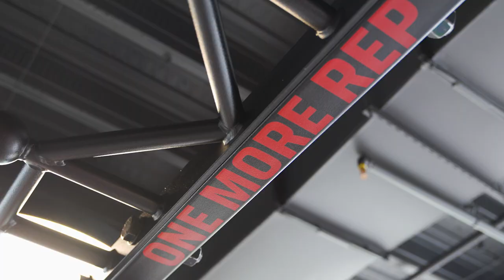Explore the new Function Well Flagship Hub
New location with premium facilities in Breakfast Creek Lifestyle Precinct - Level 3/194 Breakfast Creek Road, Newstead.